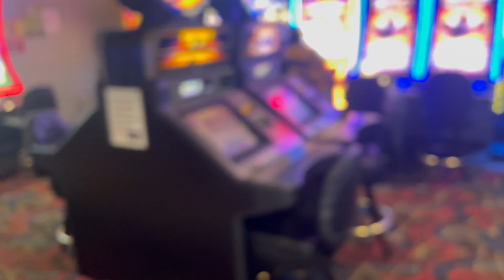Missão cumprida primeira carga entregue nos EUA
conteúdos diários e exclusivos.